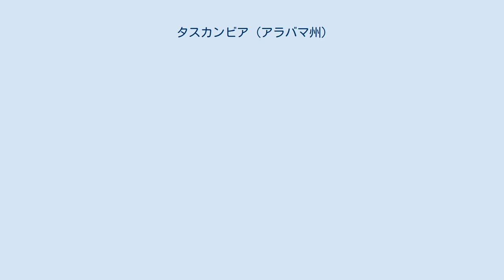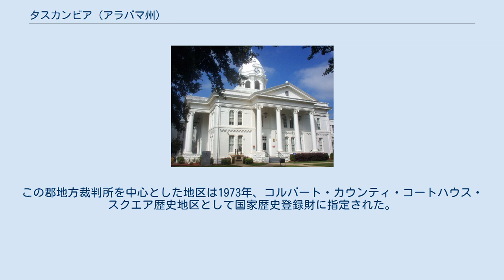タスカンビア (アラバマ州)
ヘレン・ケラーの生家、アイビー・グリーン 上: アラバマ州におけるコルバート郡の位置 下: コルバート郡におけるタスカンビアの市域 タスカンビア（Tuscumbia）は、アメリカ合衆国アラバマ州北西部に位置する都市。
同州コルバート郡の郡庁が置かれている。
市は北緯34度43分51秒西経87度42分10秒に位置し、市域面積は18.9km2である。
タスカンビアはテネシー川の対岸に位置するフローレンスを中心とする、ザ・ショールズ（正式名称: フローレンス・マッスルショールズ都市圏）と呼ばれる都市圏に含まれている。
 タスカンビアはヘレン・ケラーを生んだ地である。
ヘレンが少女時代を過ごし、アン・サリヴァンと出会った生家、アイビー・グリーンは市中心部の北に立地しており、敷地と共に博物館として一般に公開されている。
アイビー・グリーンは1970年に国家歴史登録財に、1992年に国定歴史建造物に指定された。
 この地に最初に入植してきたのはフランス人であった。
しかし、フランス人が創った入植地は1786年に壊され、その跡地にチカソー族が集住するようになった。
その後1815年頃、マイケル・ディクソン一家がこの地に移入してきた。
1820年に町はオココポサ（Ococoposa）という名で正式に法人化され、1822年に行われた投票により、チカソー族の酋長の名にちなんだタスカンビアという名に改められた。
 コルバート郡地方裁判所 1824年に町の近くのテネシー河岸に船着場が設けられると、テネシー川の舟運により町の商業が発展し始めた。
1830年代に入ると蒸気船の利用者は減っていったが、商用交通路を確保したがった地元商人たちによって、タスカンビアとディケーターとを結ぶ鉄道が敷かれた。
この時に敷かれたタスカンビア・コートランド・アンド・ディケーター鉄道は、1850年代に入るとメンフィス・アンド・チャールストン鉄道の重要な部分となり、19世紀末に至るまで、タスカンビアを鉄道交通の中心地たらしめることとなった。
南北戦争においては、メンフィス・アンド・チャールストン鉄道は南軍の重要な補給路となったが、それが故に、タスカンビアは北軍の攻撃対象となって大きな戦災を受け、復興には20年の歳月を要した。
 南北戦争後、1867年にタスカンビアはコルバート郡の郡庁所在地となった。
最初の郡地方裁判所は1882年に建てられた。
現在市中心部に建っている白亜の庁舎は1909年に再建されたものである。
この郡地方裁判所を中心とした地区は1973年、コルバート・カウンティ・コートハウス・スクエア歴史地区として国家歴史登録財に指定された。